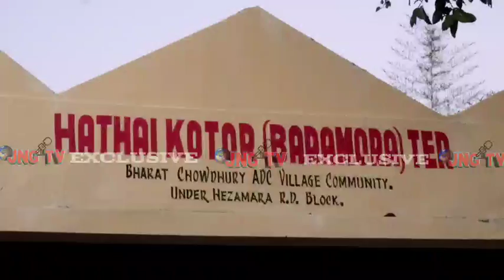Hathai kotor ter oh kok narok kha EX MLA Brishaketu Debbarma